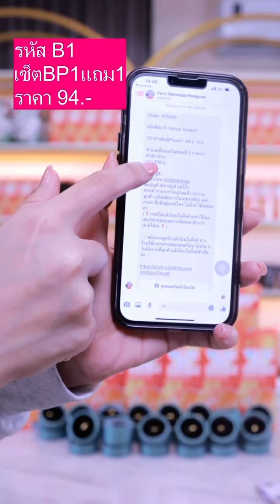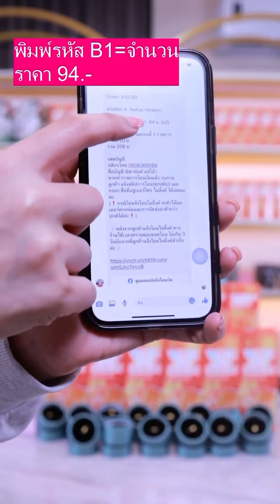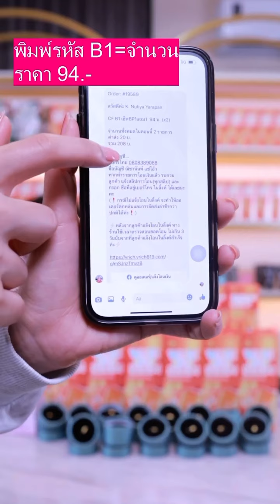ต้าวหยอง | ไลฟ์รีวิวเซรั่ม แม่ๆพี่ๆเอฟกันกระจาย ปังๆ